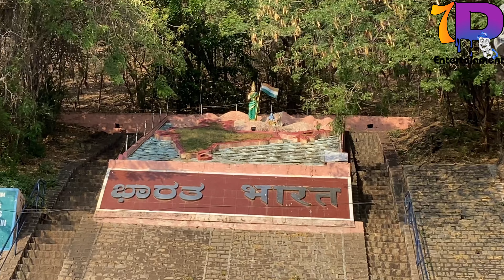Tungabhadra dam Hospet @d7emedia166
The Tungabhadra Dam, also known as Pampa Sagar, is a water reservoir constructed across the Tungabhadra River in the city of Hosapete in Vijayanagara district, Karnataka, India. It is a multipurpose dam serving irrigation, electricity generation, flood control, etc. for the state. It is one of the only two non-cement dams in India, the other being the Mullaperiyar Dam in Kerala. The dam is built of surki mortar, a combination of mud and limestone, commonly used at the time of its construction.